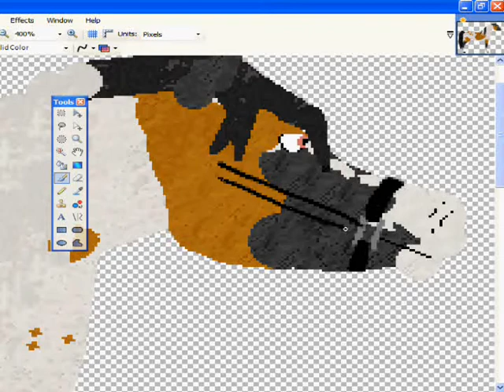Drawing a Halter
Same as the bridle vid, drawing a halter onto Heathcliff to give an idea of how I work.